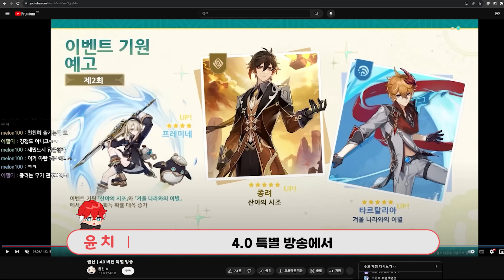【원신】 이 녀석은 왜 또 신의 눈이 없는걸까?